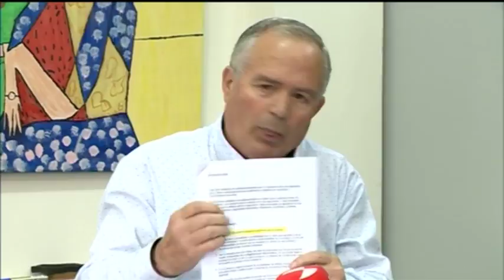Titulares Noticias 8 Valladolid Edición de noche Jueves 29 de junio de 2017